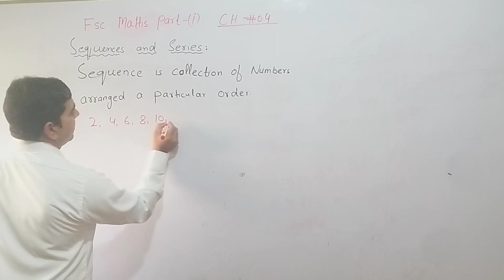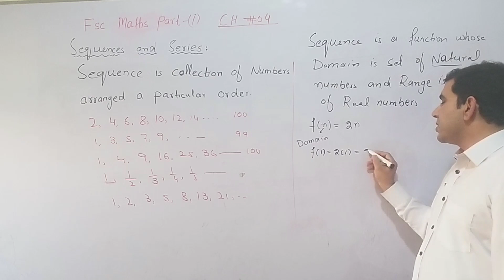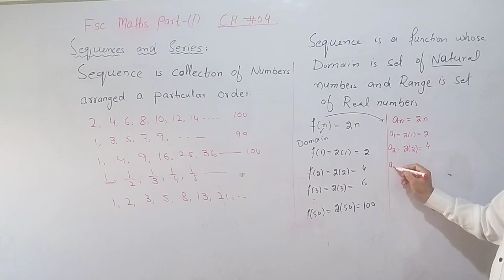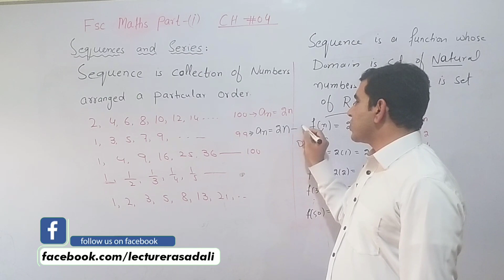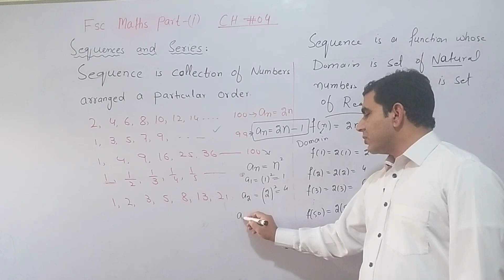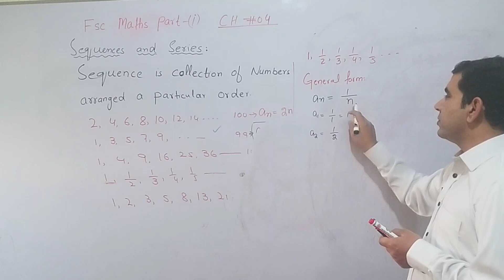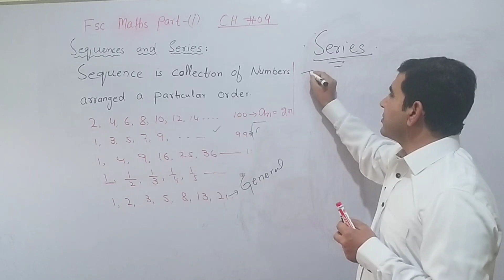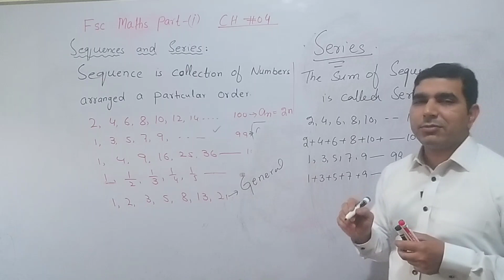Online maths lectures fsc math part 1 chapter 4 | lecturer asad ali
hello this is lecturer asad ali channel. in this channel you can learn basic mathematics for all section. here we are started new first year mathematics chapter 4 sequences and series.
online_classes
00:00 - introduction
00:18 - what is sequence
02:05 - sequence is a function
04:07 - General form of the sequence
07:58 - type of the sequence

 for complete playlist click the below links

sequences and series class 11,
sequences and series calculus 2,
sequences real analysis,
sequences grade 9